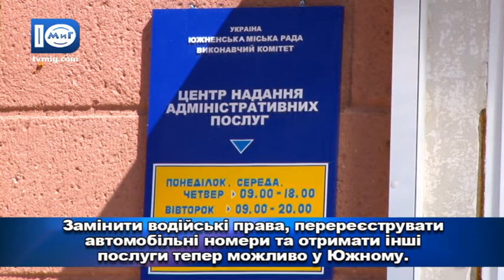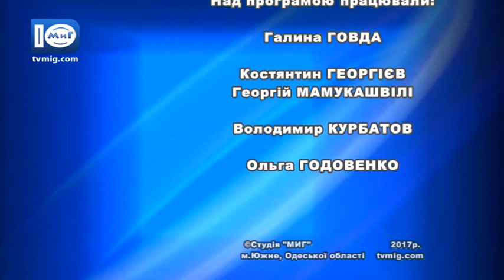Об'єктив. Мобільний сервисний центр в Южному. 23.05.2017